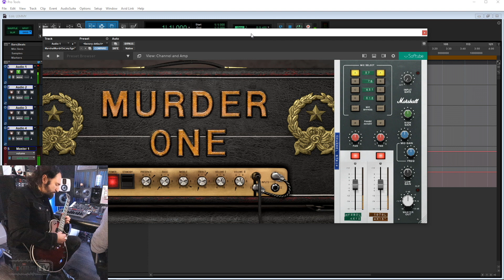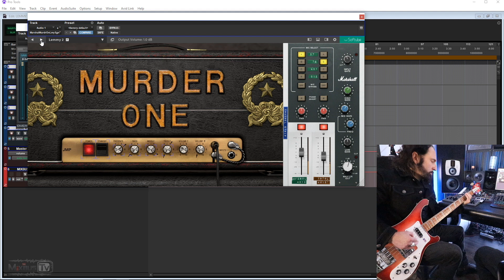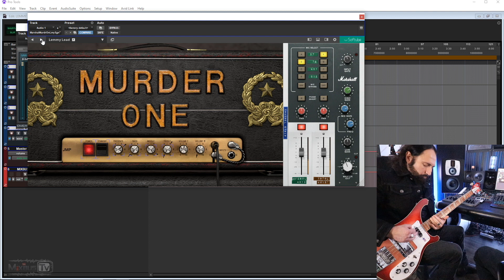Live Highlight: Marshall Murder One Lemmy Signature – Softube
✮ Missed the November 16 live stream? Check out this highlight to learn all about the new Marshall Murder One Lemmy Signature. ✮